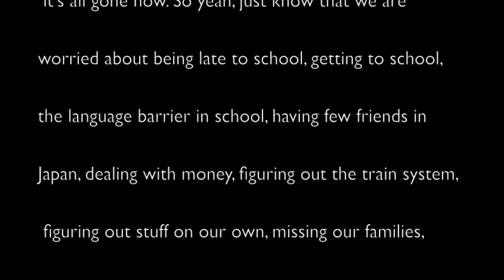What We Are Nervous About: Pre-Japan Vlog #8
Our cake... died. Sometimes we worry that things in Japan will go just as well.